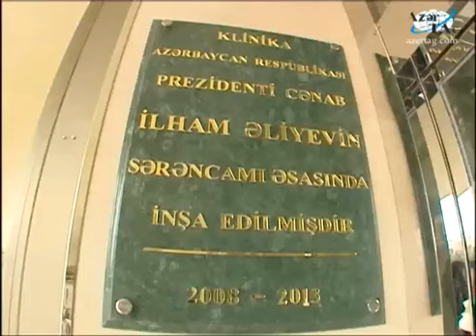Azərbaycan Tibb Universitetinin Tədris Cərrahiyyə Klinikasının açılışı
Prezident İlham Əliyev Azərbaycan Tibb Universitetinin Tədris-Cərrahiyyə Klinikasının açılışında iştirak etmişdir